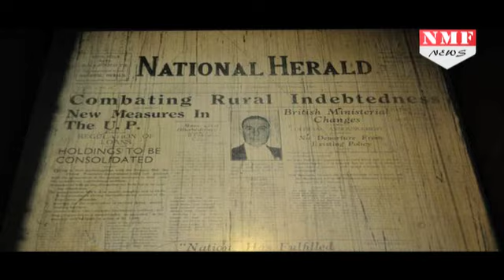National Herald Case, अब Shanti Bhushan बढाएंगे Sonia-Rahul Gandhi की अशांति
Former law minister Shanti Bhushan has said that he will challenge the transfer of shares from Associated Journals Ltd (AJL), which ran the National Herald newspaper to Young Indian Limited
KW: Congress   Delhi HC   National Herald   NewsTracker   Rahul Gandhi  Shanti Bhushan   Sonia Gandhi   Subramanian Swamy